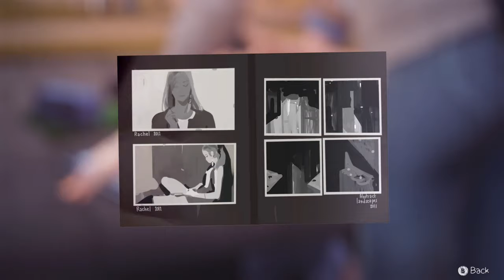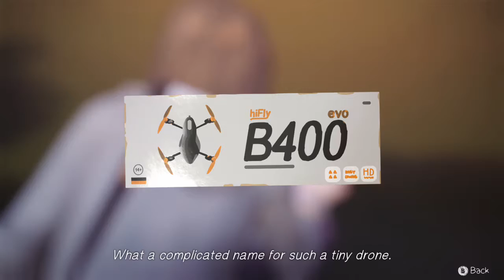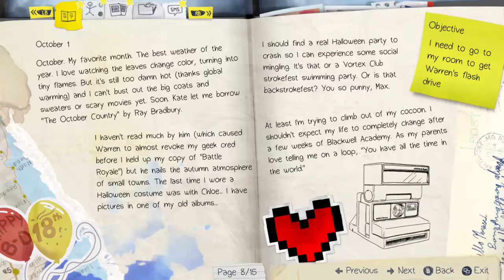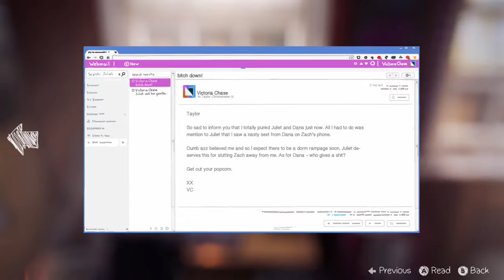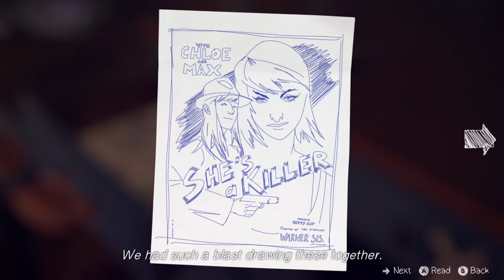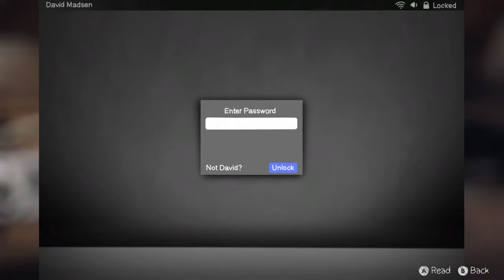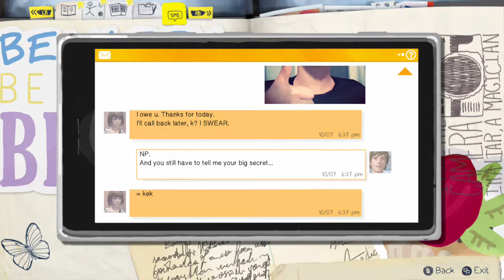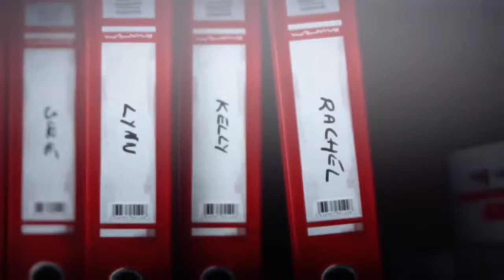life is strange chapter 1 part (2/2)